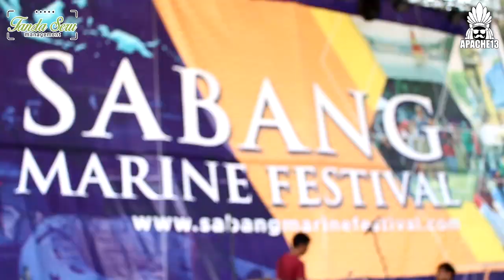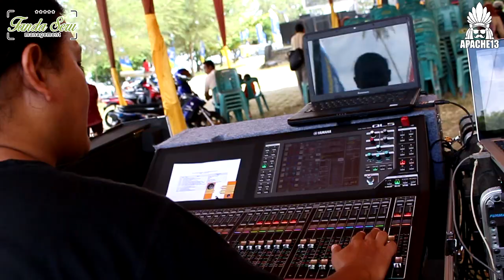APACHE13 - Sabang Marine Festival 2017 Part1